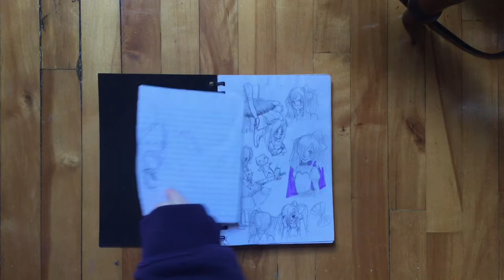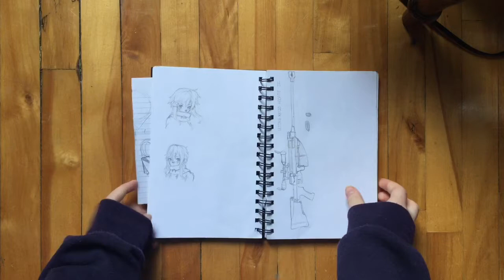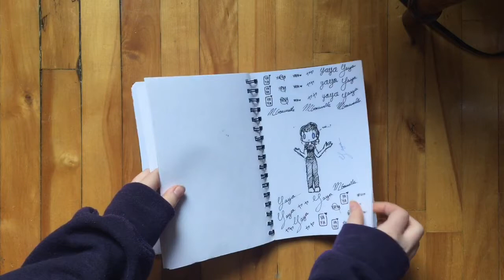Sketchbook Tour || Yaya's Art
Heyo! Long time no see!
The first sketchbook is a random staples one and the second is a moleskine! 💜